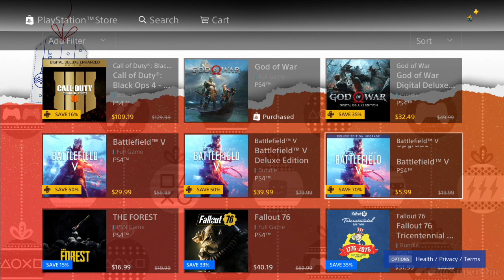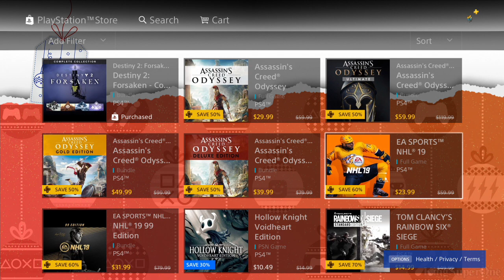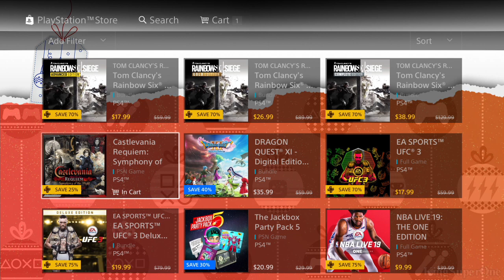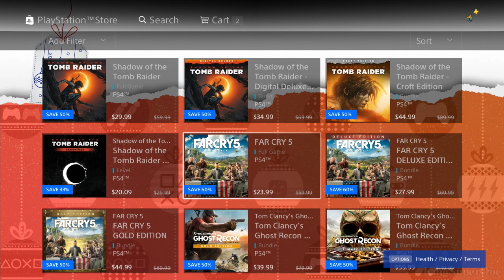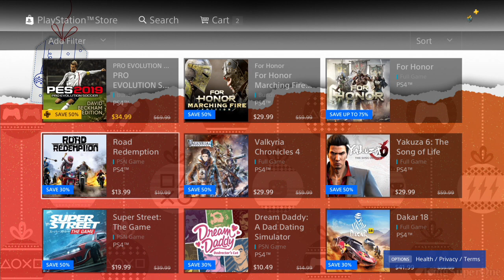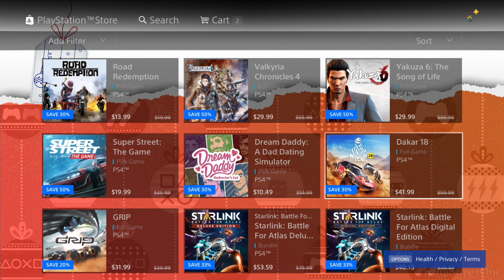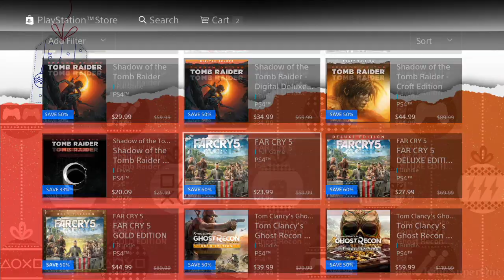December 2018 | PSN Flash Sale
On the "too expansive" edition of the flash sale, let's see what games that are worth getting for this video!

The Crew 2 - $19.79

Castlevania Requiem: Symphony Of The Night &amp; Rando Of Blood - $14.99

Total: $34.78